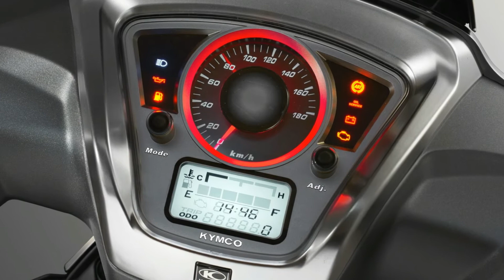NOVA Scooter KYMCO People GTi 300 - No Brasil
Veja a nova scooter que a KYMCO trouxe pra vender no Brasil, é a People GTi 300, modelo de 300cc muito parecida com a Honda SH300i.

Obrigado